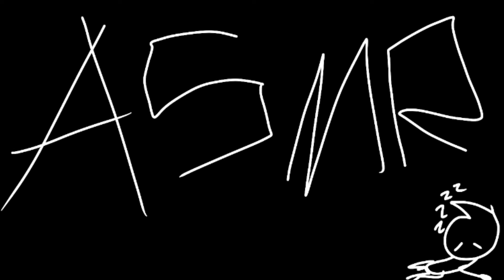1 min asmr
0:00 water
0:13 fan
0:24 book
0:43 writing
0:54 bed